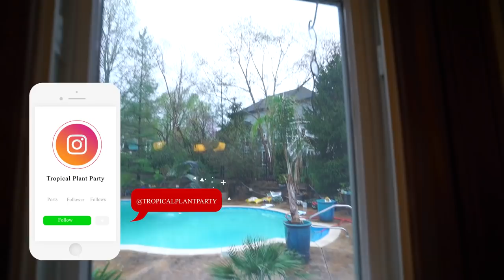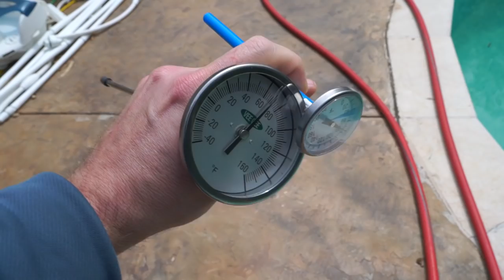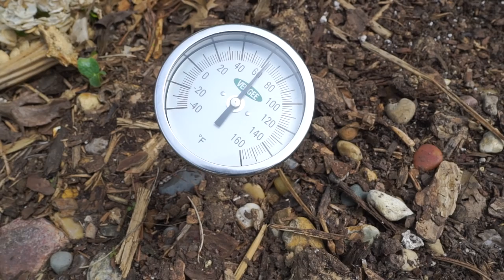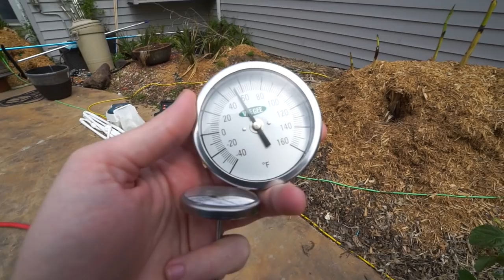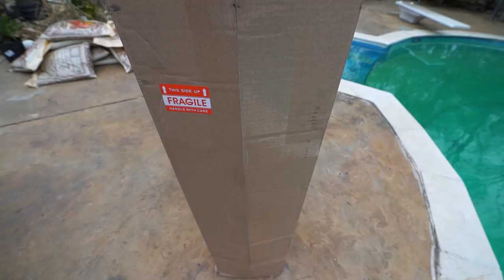New Hardy Palms || Hanging Basket Attempt 3 || Plans in The Garden || Saturday Vlog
The title pretty much says it all here. I cleaned up a garden bed, got a queen palm faux planted in the ground then discussed options for the garden in regards to some cold hardy palms. I settled on using Sabal minor to replace my chinese fan palms and they surprisingly showed up in the mail just a few days later. I was happy to be able to include the planning / discussion in the video and be able to actually show the palms that I had sent over. I also went ahead and redid the 20 inch spring hanging basket and talked about how i'm lightening it up. I added some more pansies and some stock to the spring planter. I forgot to mention a couple of things about Stock in the video. For starters, it is very common for there to be a mix of single and double flowered plants because they rarely are 100% double flowered from seed. I should have pointed out that they smell wonderful, which was another reason I wanted them in this planter with the Dianthus and Lobularia, lots of sweet smelling plants. Lastly and most important, they are a single bloom plant, so once these flowers are done, there won't be more since they don't continue to send up buds after they have flowered.
I ended up ordering a couple more sabal palms after I filmed this and it turned out those are the ones that showed up, I'll link their ebay store below. I also have ordered some plants from plantivine, the smaller sabal minors came from them last summer. I will also link those below.

north_east_ohio_palms  on Ebay

Stainless Steel Soil Thermometer by Smart Choice| 127mm Stem, Easy-to-Read 1.5” Dial Display, 0-220 Degrees Fahrenheit Range | Soil Temperature Thermometer for Ground, Compost, Garden Soil

VeeGee Dial Compost Thermometer, with Glass Face, 12" Stem, 3" Dial, -40 to 160 Degrees F

Gardening Supplies
GE LED 32 watt Grow Light PAR 38